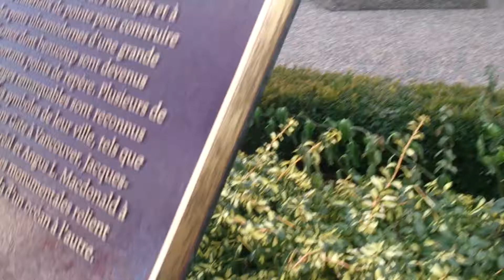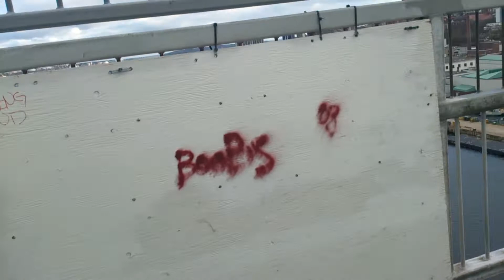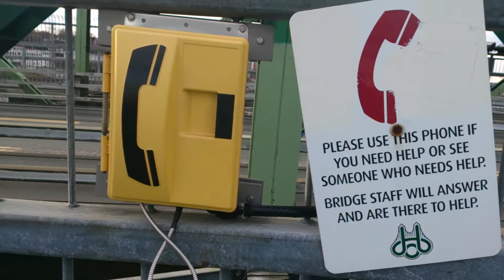MacDonald bridge walk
This was my bridge walk over the MacDonald bridge from Dartmouth to Halifax on November 24th 2013.